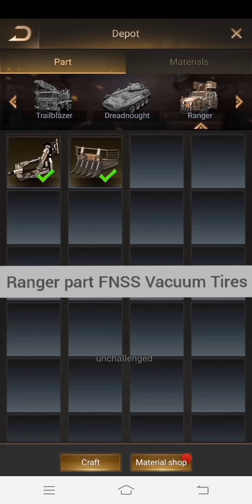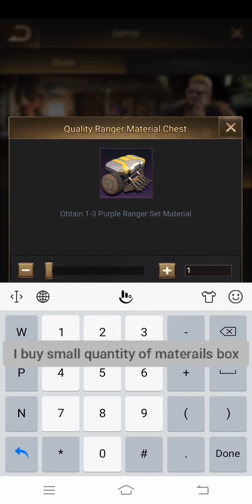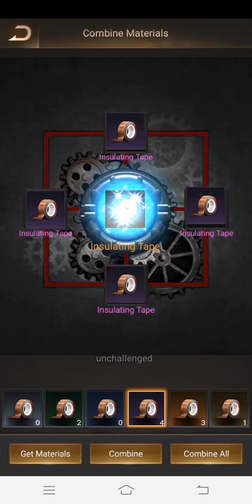HOW TO MAKE APC PARTS LAST SHELTER SURVIVAL